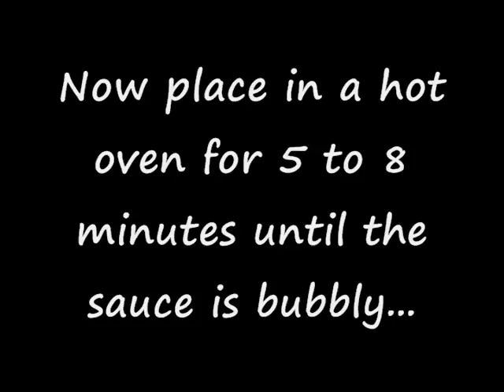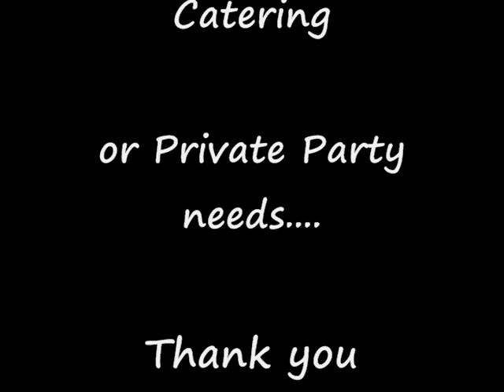Kentucky Hot Brown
How to make one of Louisville, Kentucky's best loved traditions.